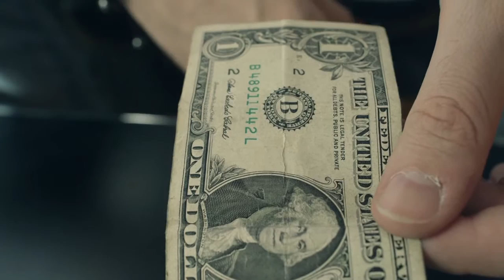The Bold Project 2 by Justin Miller & Ellusionist DVD - Originale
In Bold Volume 2, Justin Miller prepares you to be FEARLESS in your magic. He gives you his personal guarantee that by the end of this DVD you’ll be a better, STRONGER performer. Absolute GEMS vital to learning how to perform to anyone in any situation.

This is raw, compelling magic proven over hundreds of live performances. Packed with 9 effects that will teach you lessons that can apply to all your performances - effects that will give you the confidence to get away with anything.

If you've already picked up the wildly successful Bold Volume 1 - you know what sort of high caliber magic, teaching and advice to expect - and you're ready as Justin turns up the heat in this second volume of the Bold Trilogy. If you haven't yet bought Bold Volume 1... you're missing out.

BOLD. METHODS.

Effects that shouldn’t work - but do. The routines on this DVD will show you just how much you can get away with as a magician.

Justin teaches you how to incorporate the crucial parts of the routine into everyday gestures, offbeat moments - and even having spectators do the ‘dirty work’ for you. From the seemingly brave to out-right-gutsy, Justin shows just what performing ‘Bold’ magic can do for you.

BOLD. PRESENTATIONS.

By breaking every rule we know regarding performing, Justin shows that magicians are completely WRONG about how spectators should react, and how much you can ‘get away with’ by mirroring the energy of your audience.

His presentations challenge the perceptions of both spectators and magicians, taking classic plots and turning them upside down, with moves and changes that appear to break the laws of physics, using everyday impromptu objects.

BOLD. REACTIONS.

Bold is about real people with real reactions, getting the most out of your audience, and understanding that every person reacts differently. Bold is about bringing out what Justin calls the ‘I gotta go to Church NOW’ reactions.

Effects that have a visible psychological effect on the face of the spectators as the brain seems to ‘break’ and recover, and then break again, as it tries to process what has just happened.

ON THE DVD

String Theory
A dollar bill passes through a pen line drawn on another dollar bill, solid through solid. With a wave of a lighter, the line vanishes - and both bills are inspected, verified to be wholly in tact. Justin's performance of this effect alone is a lesson in tenacity using two borrowed bills. An effect that totally embraces the BOLD philosophy.

Never be caught a few dollars short again. A dollar bill is shown front and back, folded in half and with a twist - becomes a ten dollar bill. The changed bill is then unfolded, shown front and back - and can be inspected, pocketed - or handed to a bewildered cashier.

DMT
Summons
Cradle
Top Shot
Deep End
Smoking For Two